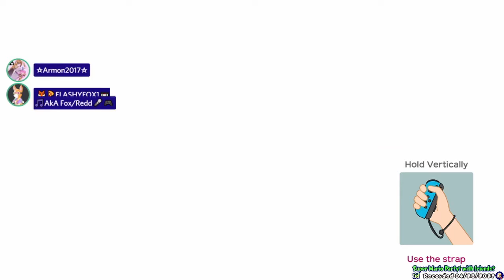Super Mario Party! Online #2 p1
EPISODE 2 is HERE on the release of Super Mario Party Online update.
Who is Who:
Chis64 - Koopa Troopa (again)
Biancofrost - Mario
Armon - Peach
FlashyFox1 - Bowser Jr.
Special Thanks to MadameWario's amazing community to have meeting these amazing new friends.